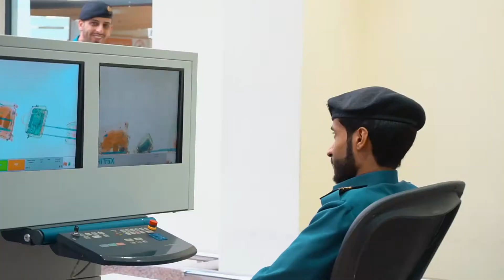مبادرة وسام الخير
مقتطفات من تكريم هيئة تنمية المجتمع للجنود المجهولين في جمارك ضمن مبادرة وسام الخير التي نظمها مجلس شباب الهيئة تماشياً مع عام زايد وتحت رعاية مؤسسة دبي للإعلام ومؤسسة سيمفوني.